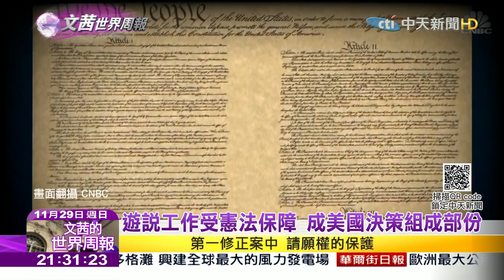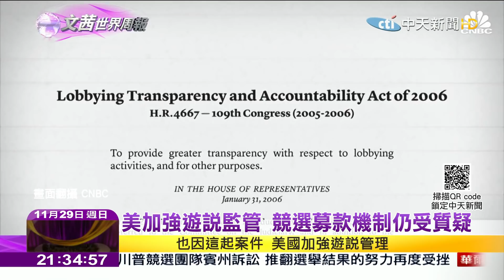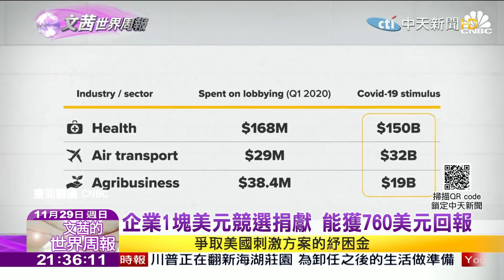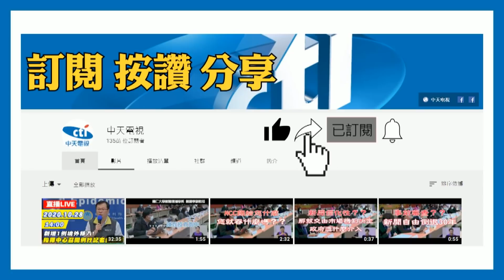2020.11.29【文茜世界周報】遊說行業「拿錢辦事」 美國政治的醜聞一面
播出時間：【周六】21：00 文茜的世界周報亞洲版
　　　　　　　　　22：00 文茜的世界周報歐洲版
　　　　　【周日】21：00 文茜的世界周報
　　　　　　　　　22：00 文茜的世界財經周報